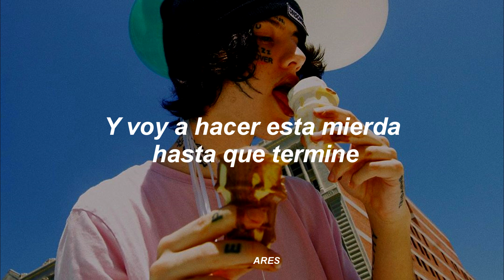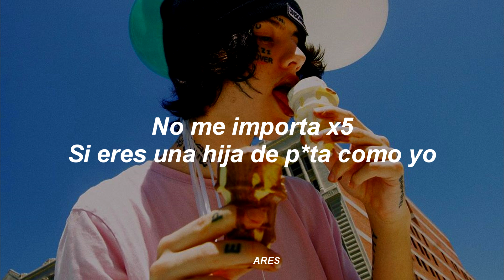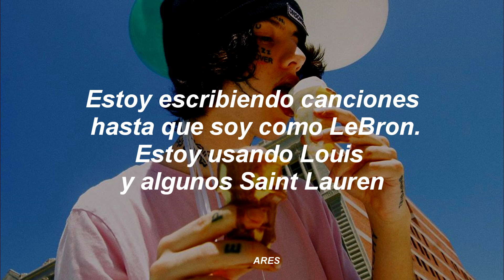Lil Xan - Like me ( sub español )